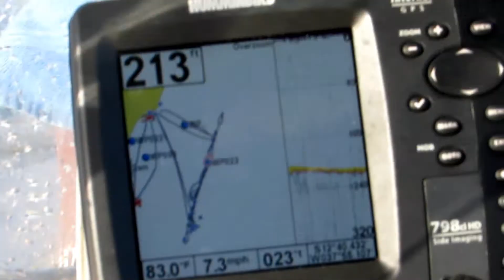Pescaria-Base Nautica by Riders-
Audiovisual produzido por Riders Filmes.

Pescaria é um dos serviços que a Base Nautica oferece para seus clientes.